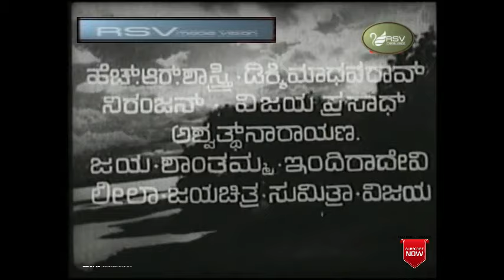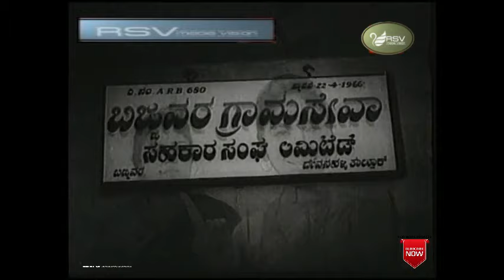Mannina Maga | Full Movie | Dr Rajkumar | Kalpana | Family Movie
Watch  Dr Rajkumar and Kalpana, playing lead role from Mannina Maga. Also Starring
M P Shankar, H R Shastry, Dikki Madhavarao, Niranjan, Vijayaprasad, Ashwath Narayana, Jaya, Shanthamma, Indiradevi, Leela, Jayachithra, Sumithra, Vijaya, Renuka , Poornima , Jayakumari , Jr Kalpana , Vijayakumar  in RSV Media Vision Full Movie Channel..!!!

Film: MANNINA MAGA
Starcast: DR RAJKUMAR, KALPANA
Director: GEETHAPRIYA
Producer: M V VENKATACHALAM, ALEXANDAR
Banner: SUDARSHAN MOVIES
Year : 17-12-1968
Dr.Rajkumar entered the film industry after his long stint as a dramatist with Gubbi Veeranna's Gubbi Drama Company, which he joined at the age of eight before he got his first break as a lead in the 1954 film Bedara Kannappa. He went on to work in over 205 films essaying a variety of roles and excelling in portraying mythological and historical characters in films such as Bhakta Kanakadasa 1960, RanadheeraKanteerava (1960), SatyaHarishchandra , Immadi Pulikeshi 1967, SriKrishnadevaraya 1970 BhaktaKumbara , Mayura , Babruvahana 1977 and Bhakta Prahlada 1983
In his film career, Rajkumar received eleven Karnataka State Film Awards, including nine Best Actor and two Best Singer awards, eight Filmfare Awards South, and one National Film Award.He holds the record of receiving Filmfare Award for Best Actor – Kannada and Karnataka State Film Award for Best Actor the highest number of times. He received the NTR National Award in 2002. He was awarded an honorary doctorate from the University of Mysore and is a recipient of the Padma Bhushan (1983)] and the Dadasaheb Phalke Award for lifetime contribution to Indian cinema A mega icon and a socio-cultural symbol of Kannada he has been credited with redefining Kannada cinema  and also putting the Kannada cinema on the national map. His 1986 movie Anuraga Aralithu was the first Indian movie to be remade in six other languages.